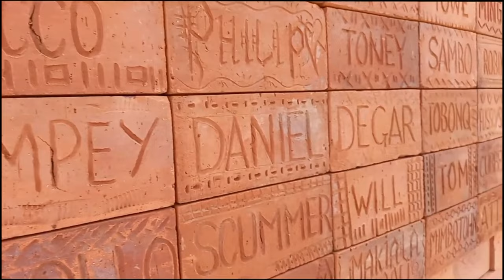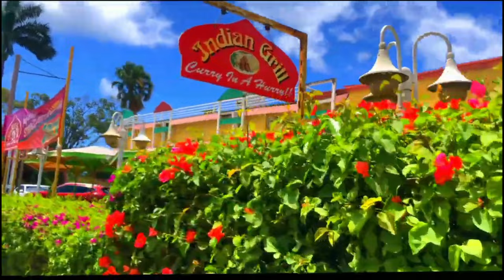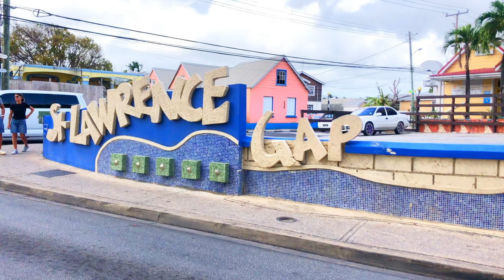The BARBADOS You will never see On TV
“Uncover the hidden gems and unseen wonders of Barbados in this exclusive journey beyond the TV screen. Explore the authentic beauty, local culture, and off-the-beaten-path treasures that make Barbados truly unique. Experience the side of Barbados rarely shown on TV – a must-watch adventure awaits! 🌴📺 HiddenBarbados OffTheBeatenPath TravelDiscovery”